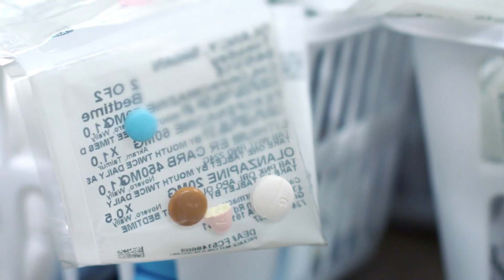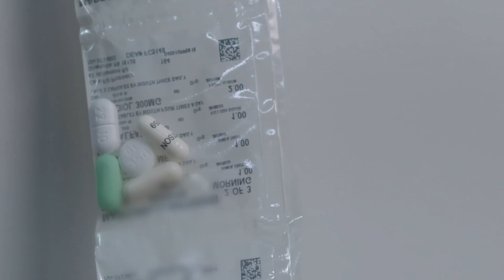Simplify Your Prescriptions